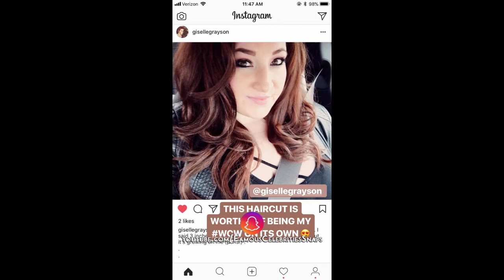Mia Khalifa Instagram February 7, 2018